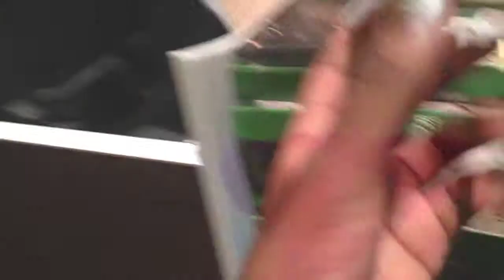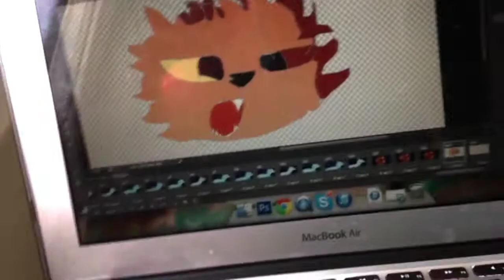Caribbean Vlog #1 "WERE HEREEEEE"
Hehe TURN TO 720 HD QUALITY